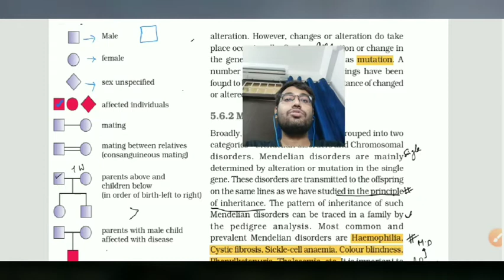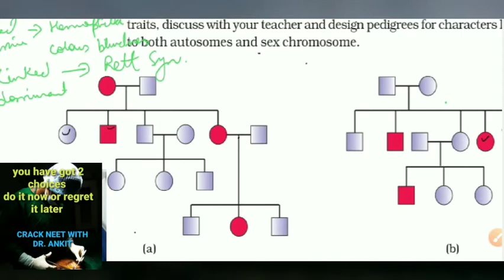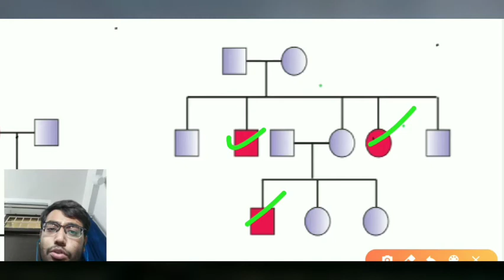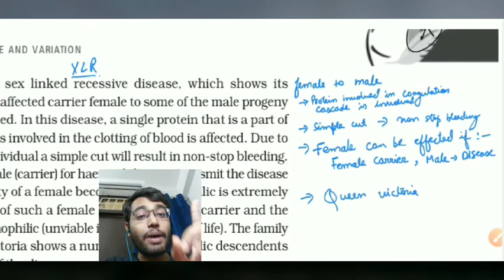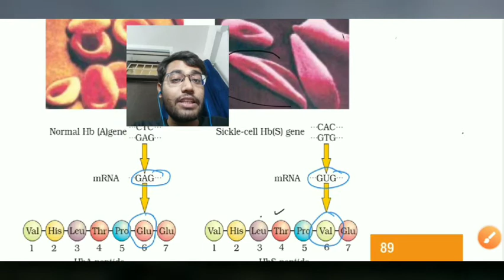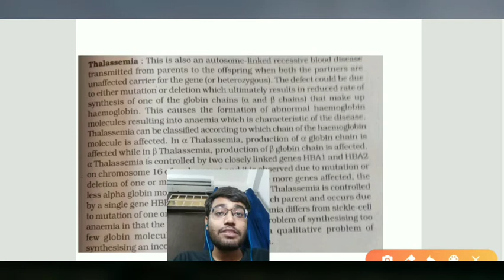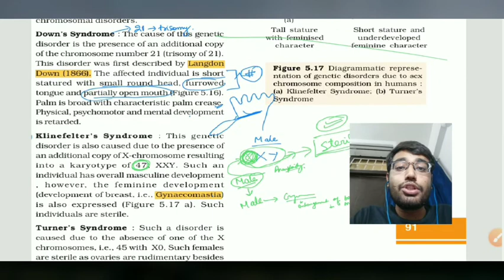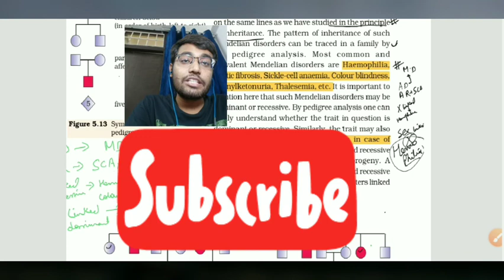Genetic disorder for AIIMS/NEET. MBBS|BDS|BAMS|BHMS|AGRICULTURE|JIPMER|PGI|NTA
This is a video on GENETIC DISORDERS which is important for NEET/AIIMS for MBBS/BDS entrence

This chapter deals with
genetic disorder
mendalian disorder
chromosomal disorders
sickle cell anemia
colour blindness
down syndrome
turner syndrome
klinefelter syndrome